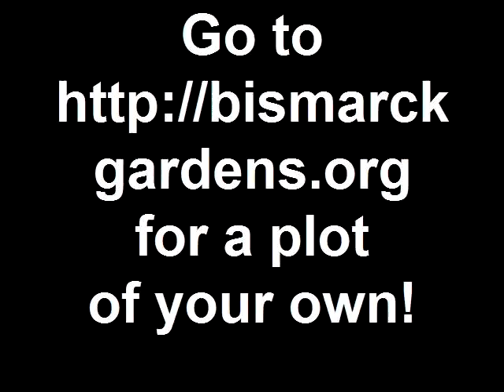Planting complete at Bismarck Community Gardens plot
Day two at our garden plot. Today, we planted our potatoes and onions. We got the seed potatoes from my bro, and found some white onions and leeks in Mandan.